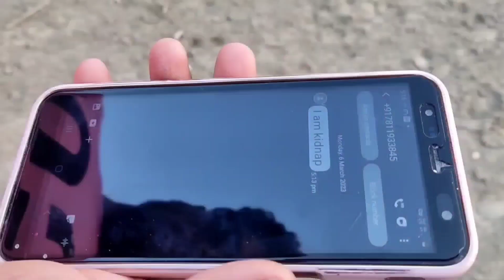cid part.2|bangla cid|acp cid|bangla cid video|comedy cid video|bangla funny cid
Bangla sad video|bangla cid|cid part1||
cid||
 cid 2023||
 cid bangla||
cid new ars luccha boy||
 cid new ars luccha boy 2023 video ||
 cid |
cid |
cid |
bangla 2022 cid||
new funny cid||
 comedy cid ||

বাংলা cid ভিডিও||
বাংলা কমেডি ভিডিও সিআইডি||
বাংলা সি আই ডি পার্ট ওয়ান
বাংলা ফানি সিআইডি ভিডিও
Bangla CID funny video||
Bangla comedy video||
lucchader comedy video||
লুচ্চাদের সিআইডি ভিডিও
bl luccha video

actor by.. Rajjak sk,asif sk, sohel salafi,sabirul sk,  seherur sk , Abdulla sk,abdul aziz,kobirul sk, koyes sk,Rafikul molla

Director by..all of us
Camera..man by,Abdul aziz & rajjak ali
Edit man by .Abdul aziz &Rajjak ali..
ars luccha boy comedy video